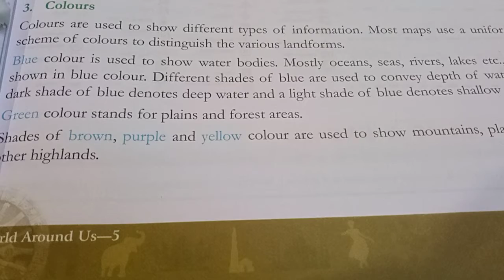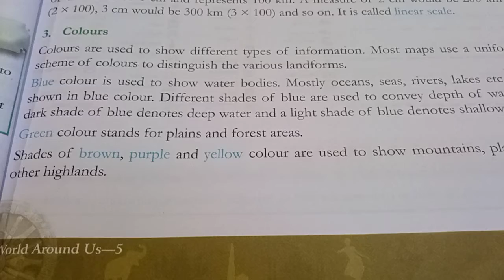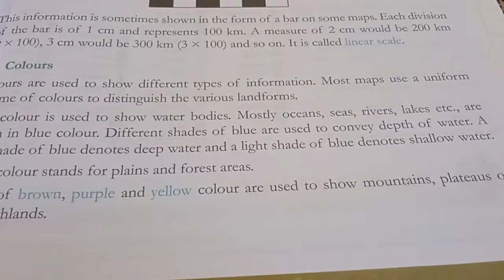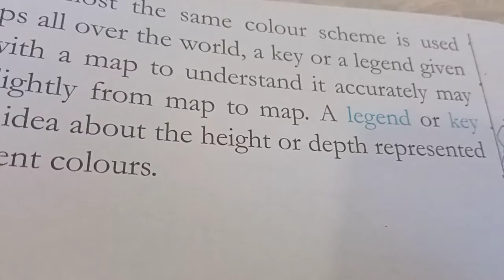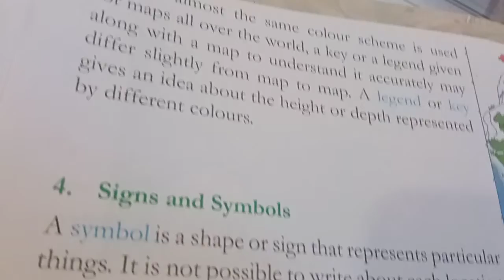Maps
Class--5, Ch--2, Social studies